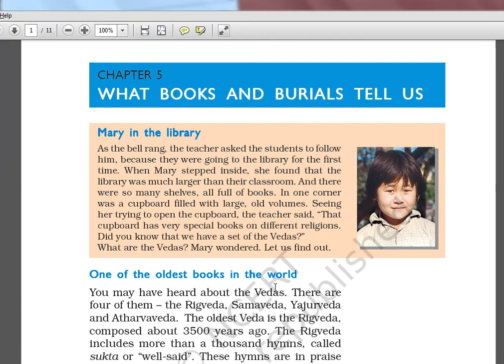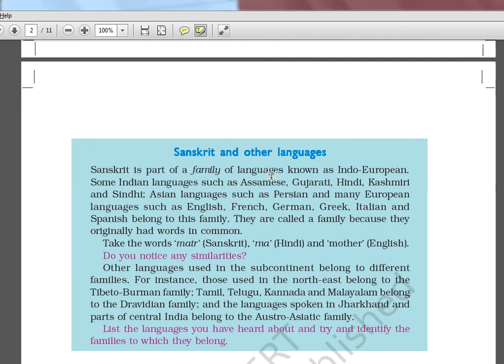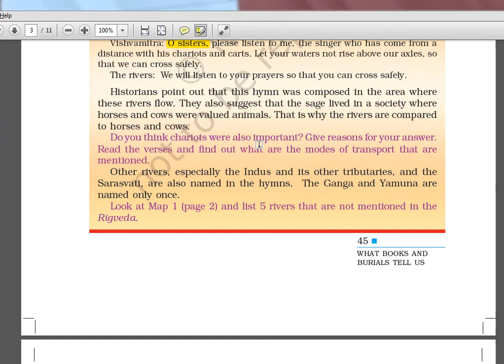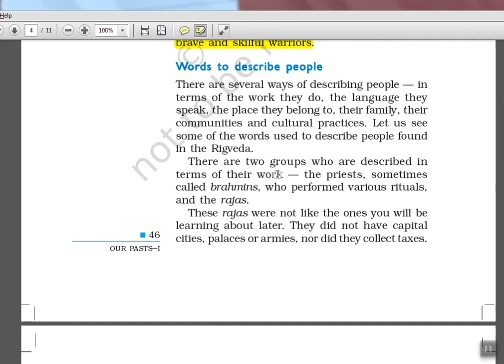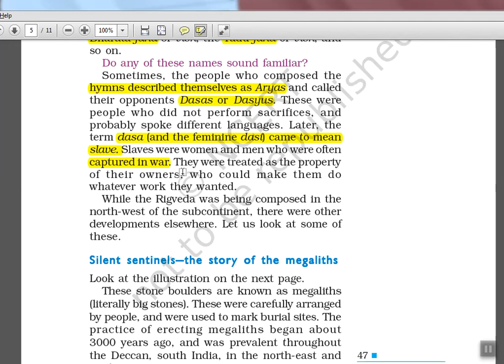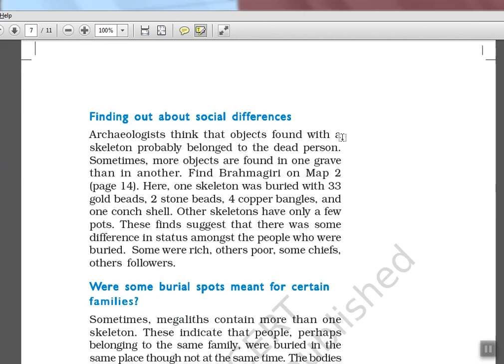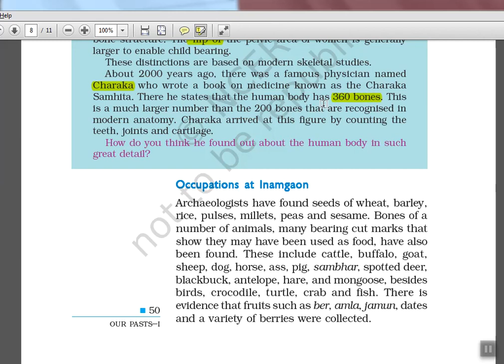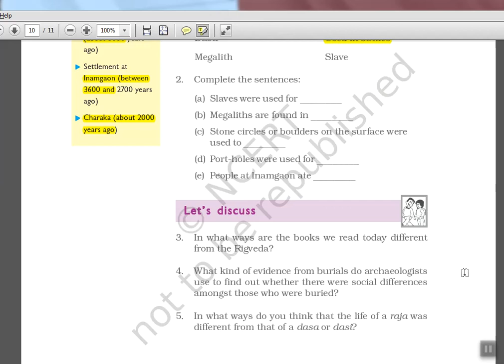HISTORY NCERT CLASS 6 - CH 5